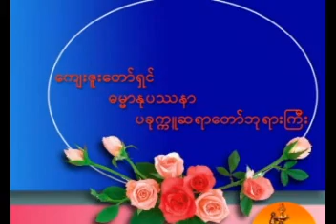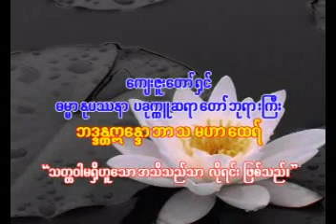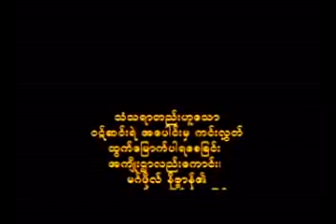003 BhaddantaEindawbartha 20090801 DateHtiMatTar ၃။ ၁ ၈ ၂၀၀၉ ဒိ႒ိေမတၲာ